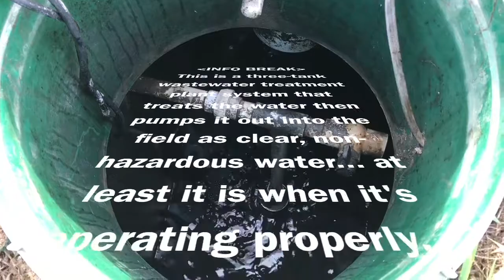"Stinkin' Thinkin'" on Heavy Metaphor w/ Pastor Scott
When we see sin for what it really is, it changes everything!

Follow on Facebook at:
Sanctuary Mississippi Facebook:

Graphic by Larry Fish